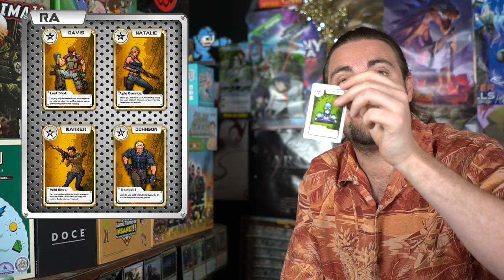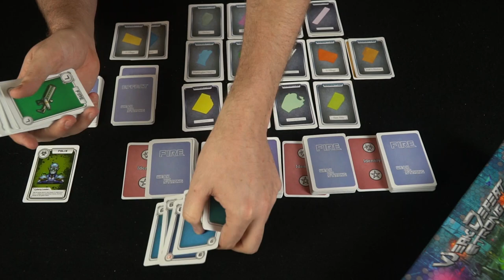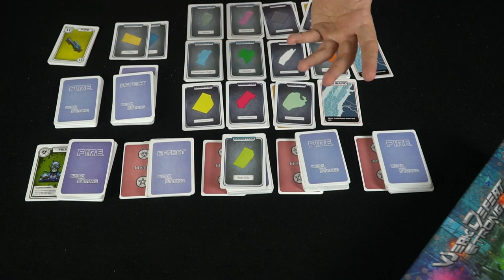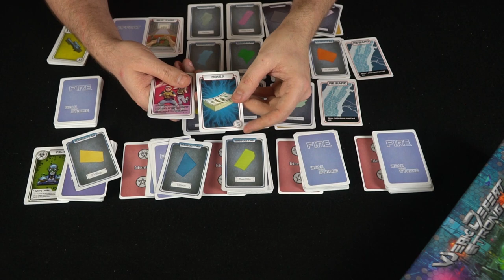Weak Defeat Strong - Board Game Review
Weak Defeat Strong Review by Unfiltered Gamer